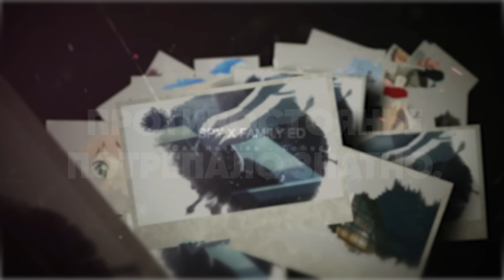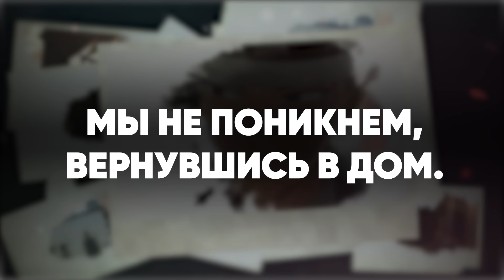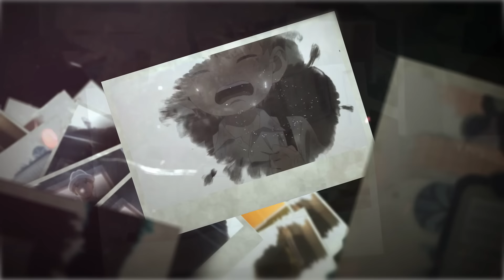Семья шпиона эндинг [Comedy] (на русском)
В этом видео вы услышите кавер на эндинг из аниме "Семья шпиона".